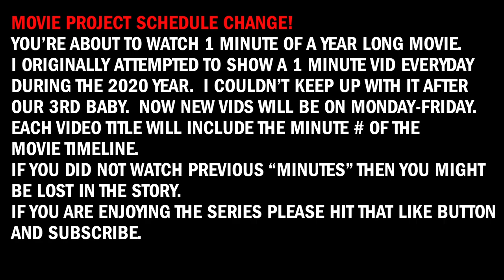MINUTE 40--PJS 2020 MOVIE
This is a daily short long film. I started a new project on Jan 1, 2020.  ORIGINALLY I attempted to edit and export a video everyday showing 1 minute a day of a total movie.  I learned a lot during the first month and the schedule has changed to a 1 min movie video release Monday-Friday.

If you are watching the movie in the middle of the sequence you might be really confused since the timeline sometimes jumps around and every video builds off the previous one.  It is a movie after all.  :)

Please do not expect a Spielberg/Nolan production.  I know the scenes are sloppy, the color correction is off and 100's of other fixes that some of you might notice.  Don't worry.  This is not being made for some film festival.  This project is just for my creative juices.  I hope you enjoy it and follow me along the way.  It's only a minute out of your day.